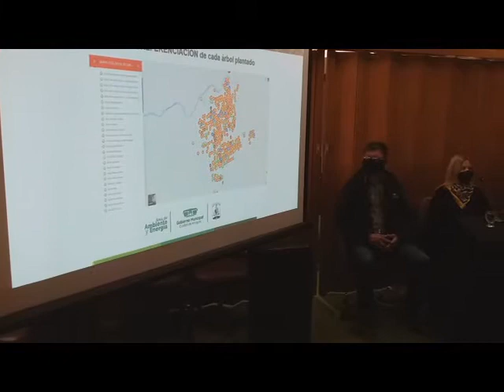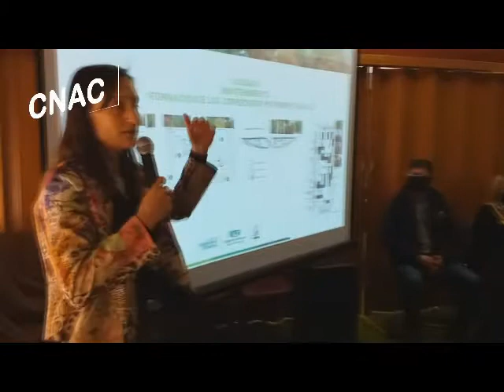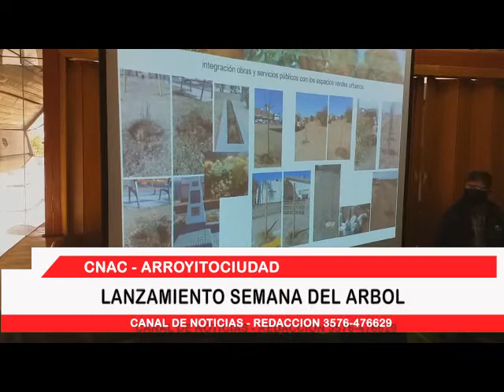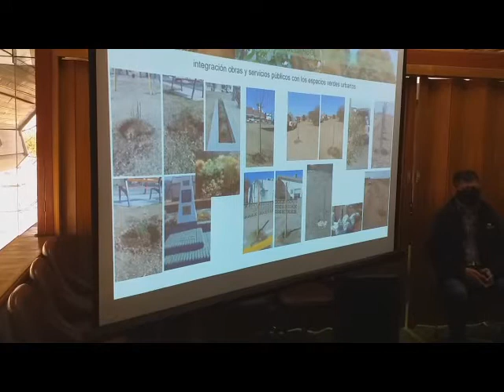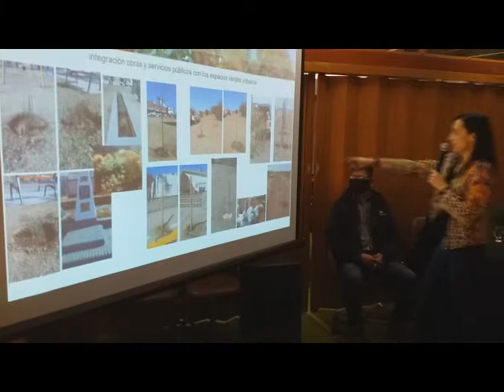LANZAMIENTO SEMANA DEL ARBOL LIC LELIA IMHOF